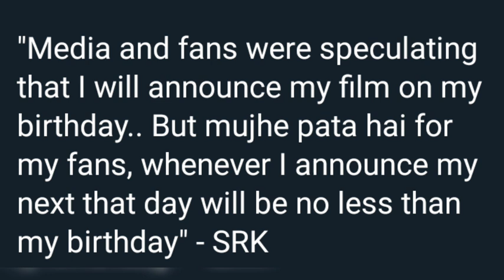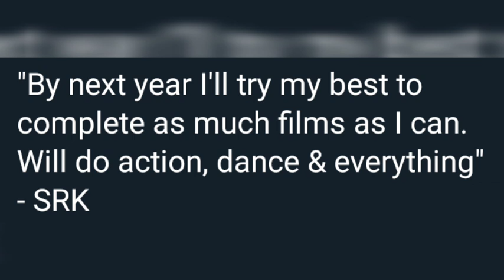Srk next film official announcement update | Sad News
Screenshort taken from Twitter
Credit :- Insane_suraj
               gurdeep0701